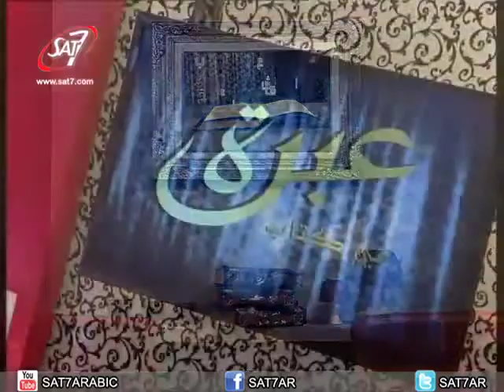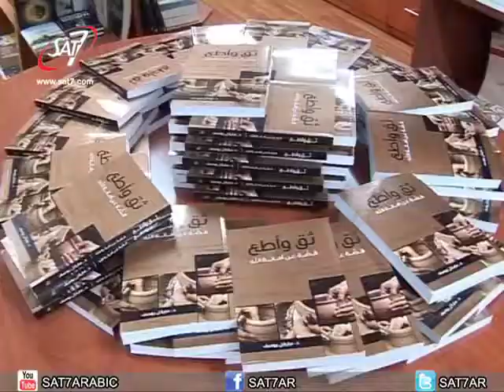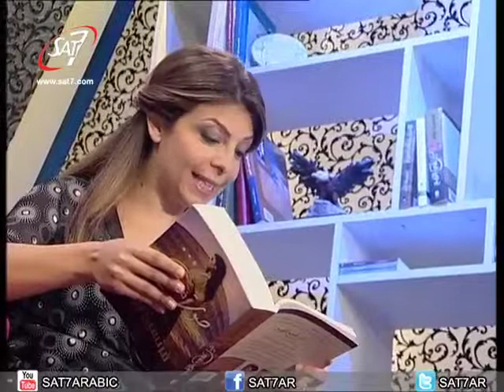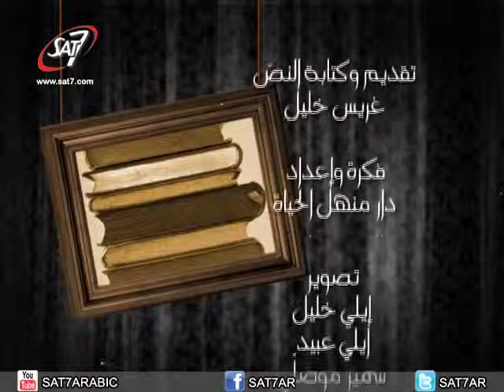الحلقة 022 ... روايات